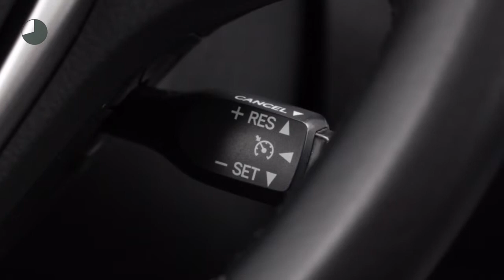Toyota Auris Touring Sports 1.8 Hybrid Lease | Navi | Panoramadak